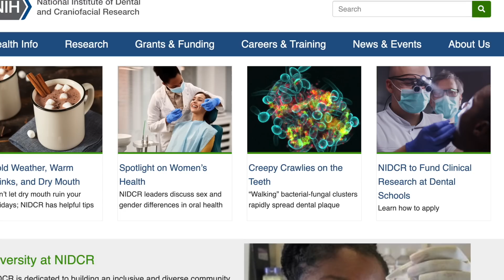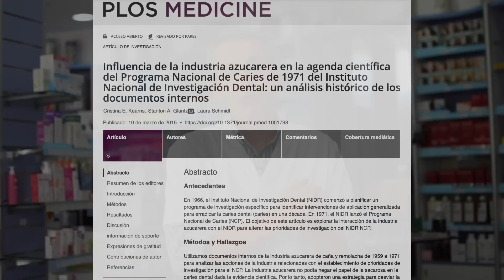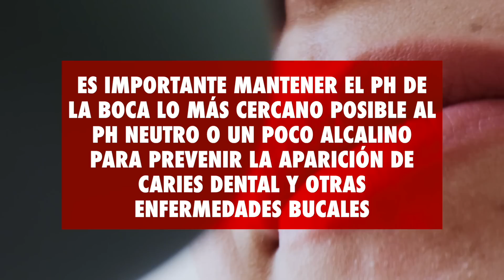CÓMO NO volver a TENER CARIES NUNCA más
¿Estás cansado de tener que ir al dentista cada vez que tienes una caries? ¡No te preocupes más! En este video te enseño cómo no volver a tener caries nunca más para que puedas tener una sonrisa sana y brillante para siempre.

Aprenderás trucos y consejos fáciles de seguir para mantener tus dientes fuertes y libres de caries. ¡No esperes más y dale al play para descubrir cómo evitar las caries de manera definitiva!

00:00 Introducción: Cómo no volver a tener caries nunca más
01:18 Recomendaciones del colegio de odontólogos
03:14 Porque no se recomienda tomar menos azúcar
07:32 Fermentación, azúcar, pH y caries
08:50 Usar pasta de dientes con bicarbonato
09:20 No comer hidratos de carbono (dieta keto) para prevenir la caries
09:45 Preguntas finales

Consejos del dentista para prevenir la caries:
1. Cepille sus dientes dos veces al día con un cepillo de dientes suave y una pasta de dientes fluorada.
2. Use hilo dental o seda dental para eliminar la placa y el residuo de alimentos entre los dientes y alrededor de las encías.
3. Limite su consumo de alimentos y bebidas azucaradas.
4. Beba mucha agua.
5. Visite a su dentista regularmente para realizar limpiezas profesionales y exámenes de salud oral.

Existe documentación que demuestra que la industria azucarera desde finales de la década de 1950 hasta principios de la década de 1970, influyó con éxito en la investigación y la política del Instituto Nacional de Investigación Dental de EEUU.

La industria azucarera consiguió convencer a las autoridades sanitarias de que no financiasen estudios que pudieran clasificar los alimentos por su capacidad para provocar caries y que se evitara, a toda costa, hacer campañas para promover un menor consumo de azúcar.

La fermentación del azúcar en la boca es el proceso mediante el cual las bacterias presentes en la boca consumen azúcar y producen como resultado de esta fermentación ácido. Este proceso aparece cuando los alimentos que contienen azúcares, como la glucosa y la fructosa, entran en contacto con las bacterias presentes en la boca. Este ácido puede atacar el esmalte dental y debilitarlo, aumentando el riesgo de caries.

Evitar el consumo de azúcar simples con la dieta o incluso de almidones que se descomponen fácilmente en azúcar vamos lo que tiene siendo llevar una dieta baja en carbohidratos que como veis no solo es buena para perder peso, sino para evitar la aparición de caries.

Información legal.
Vídeo de grabación propia.